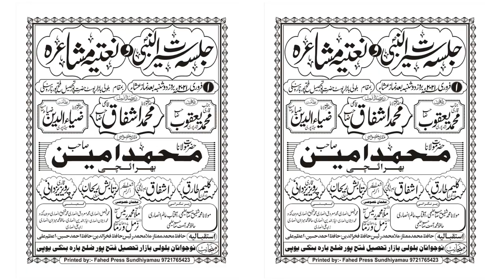QARI YAQOOB SHB SHAHPURI || Jalsa Siratunnabi S. W Natiya Mushaira Bilauli Bazar Fatehpur Barabanki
رابطہ نمبر:
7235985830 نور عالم